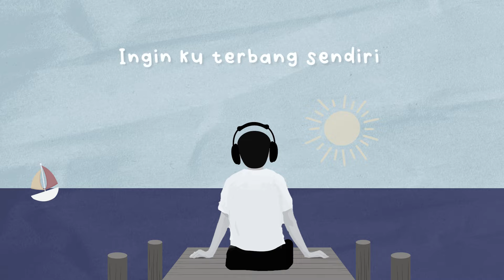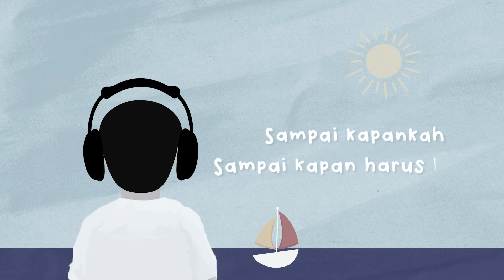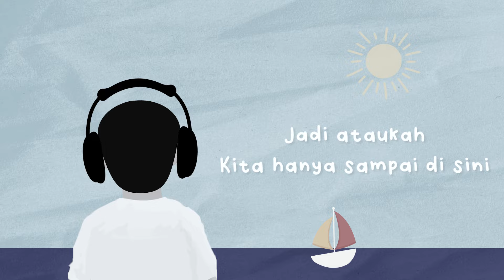Yovie & Nuno - Cinta Terlarang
Hi guys!! Hari ini ada Yovie & Nuno yang menemani kita dengan lagu berjudul Cinta Terlarang. Apa kesan kamu tentang lagu ini?

Lirik Yovie & Nuno - Cinta Terlarang
Lagi lagi
Lari menyelinapi hati
Hari nanti
Berulang kita jalani

Aku cinta yang terlarang
Di benaknya mereka

Sudah ku bosan
Sudah ku lelah
Sampai kapankah
Sampai kapan harus begini

Sudah pastikan
Beri keputusan
Jadi ataukah
Kita hanya sampai di sini

Sia sia
Aku mencoba dekati
Sampai lama berbalas tatapan sinis

Ingin ku terbang sendiri
Jadi ukuran ramah

Sudah ku bosan
Sudah ku lelah
Sampai kapankah

Sudah pastikan
Beri keputusan
Jadi ataukah

Di benaknya mereka

Sudah ku bosan
Sudah ku lelah
Sampai kapankah

Sudah pastikan
Beri keputusan
Jadi ataukah

Sudah ku bosan
Sudah ku lelah
Sampai kapankah

Sudah ku bosan
Sudah ku lelah
Sampai kapankah

Sudah pastikan
Beri keputusan
Jadi ataukah
Ku bosan
Ku lelah
Sudah pastikan
Beri keputusan
Jadi ataukah
Kita hanya sampai disini